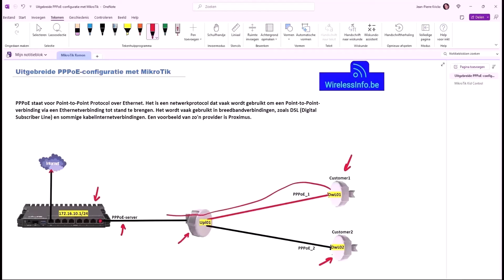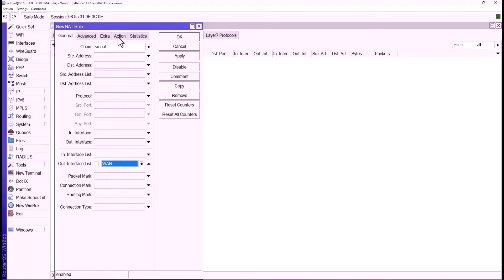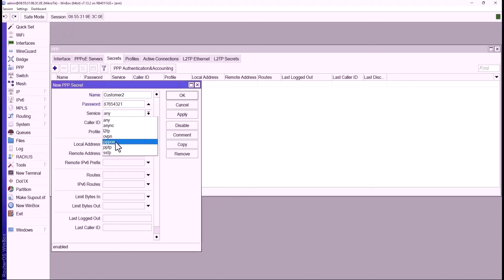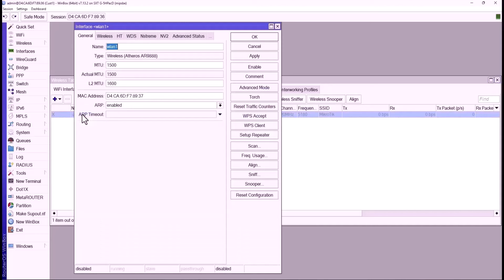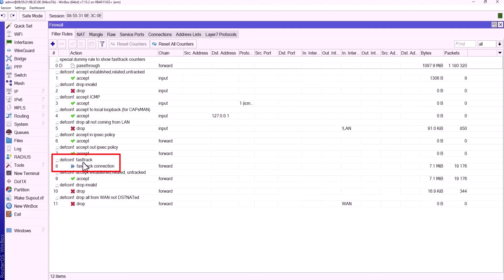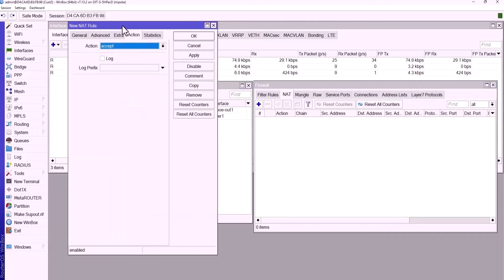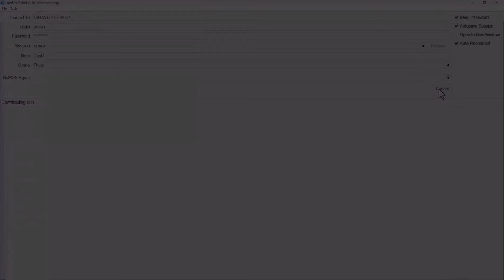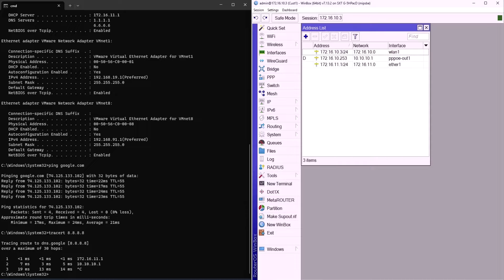MikroTik PPPoE configuratie voorbeeld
In dit MikroTik PPPoEc onfiguratie voorbeeld maak ik een volledige PPPoE configuratie, beginnend bij het configureren van PPPoE op de router tot het verbinden van twee draadloze clients die moeten inloggen met het PPPoE-protocol. Deze configuratie is bewust eenvoudig gehouden om een zo duidelijk mogelijk beeld te geven van waar het om draait. Ik wens je veel plezier bij het configureren. Zoals beloofd, plaats ik hier ook de genoemde links naar mijn website met betrekking tot de standaard firewallcode en een uitleg over het draadloze NV2-protocol.

Veel succes,
Jean-Pierre